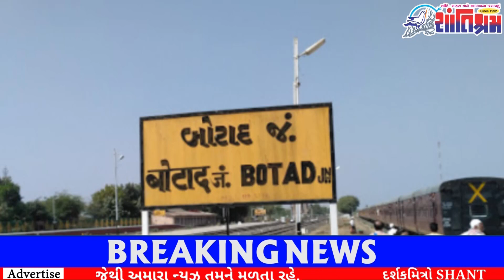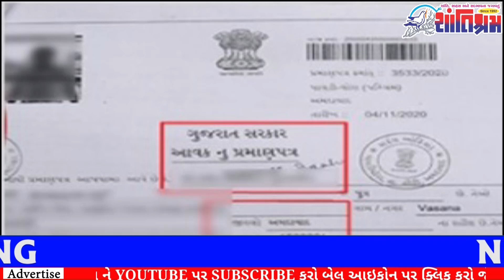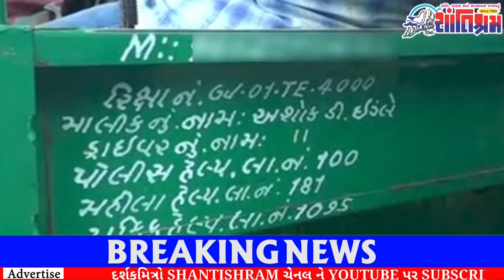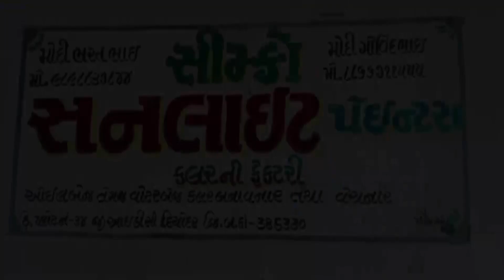આજના તાજા સમાચાર l Today Breaking news l મોટા સમાચાર l મોદી l Shantishram News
આજના તાજા સમાચાર l Today Breaking news l મોટા સમાચાર l નરેન્દ્ર મોદી l Shantishram News l  શાંતિશ્રમ ન્યુઝ

અમે ગુજરાતભરના નાગરિકો  ને લગતા સમાચારો રજૂ  કરીએ છીએ જેઓ તેમની પહેલ દ્વારા સકારાત્મક પરિવર્તન લાવી રહ્યા છે. જમીન સાથે  જોડાયેલી હિલચાલ, સામાજિક મુદ્દાઓ અને પ્રેરણાદાયી વાતો  વિશે સાંભળો જે બદલાવ લાવી રહી છે.

આ સમાચારો અને વધુ માહિતી માટે અમારી સાથે જોડાઓ કારણ કે અમે તમારા માટે સમગ્ર ગુજરાતમાંથી આજના સૌથી મહત્વપૂર્ણ સમાચાર અને આંતરદૃષ્ટિ લાવ્યા છીએ. અપડેટ રહેવા માટે લાઈક કરો, સબ્સ્ક્રાઇબ કરો અને નોટિફિકેશન બેલ દબાવો.
ગુજરાતી સમાચારો માટે અમને તમારા સ્ત્રોત તરીકે પસંદ કરવા બદલ આભાર.